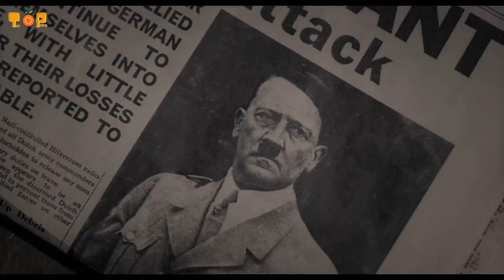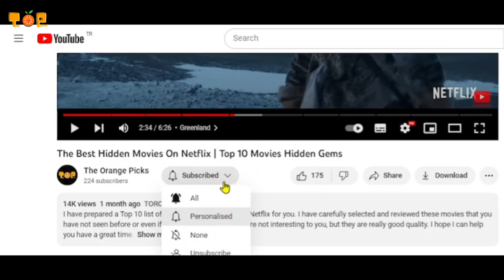Top 10 Best Netflix Movies IMDb: 7+ | Best Netflix Movies Watch in 2023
Greetings dear movie lovers! Today I have prepared a video for you where I list the top 10 movies with an IMDb score above 7 that you can watch on Netflix.

This video includes movies that offer quality acting, screenplay and directing.

If you are tired of searching for a really good movie, the best Netflix movies video is for you. After watching the video, don't forget to let me know which movie you chose in the comments.